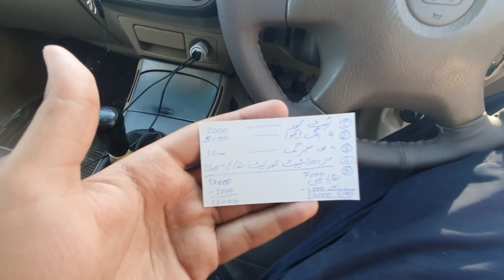Civic ko low krwa liya 😍 | qabli iridium spark plugs bhi install kra liye 😃| KALACARIAN Episode 89.